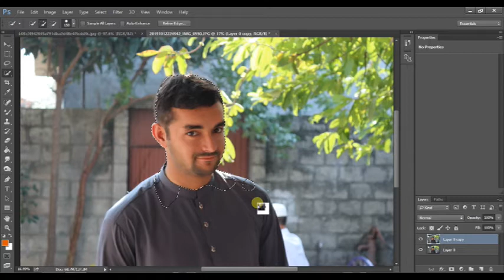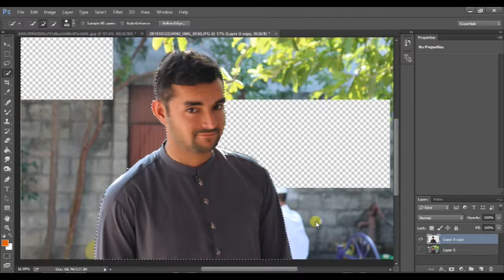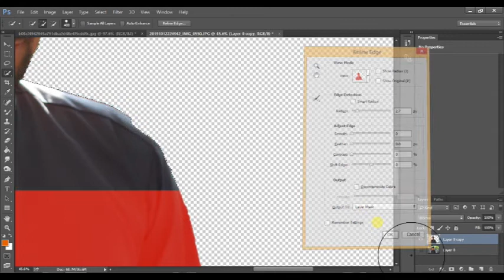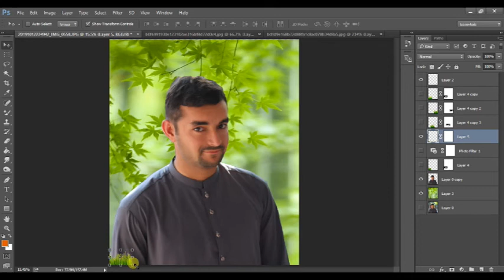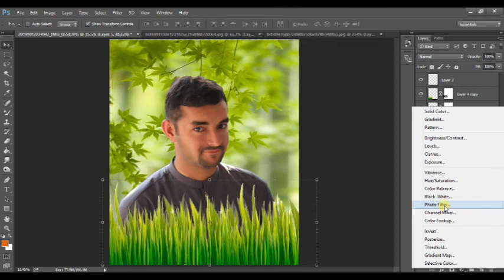brst photo editing on photoshop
Ali digital Studio Pro